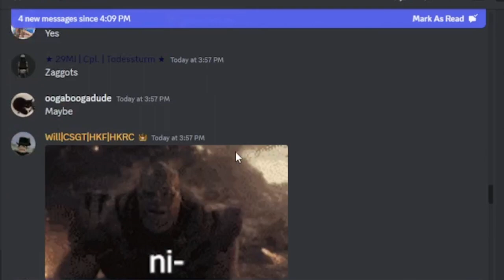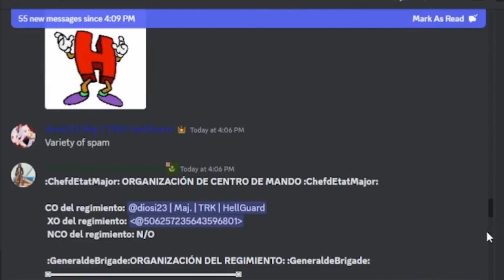AG Discord Chaos